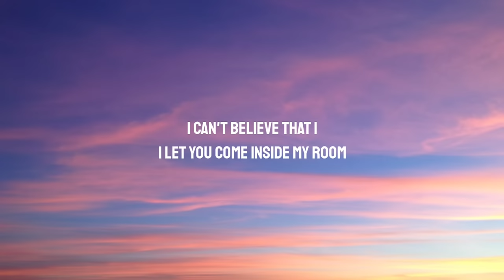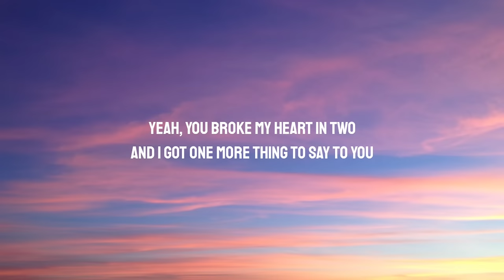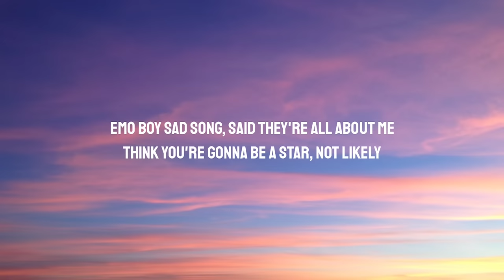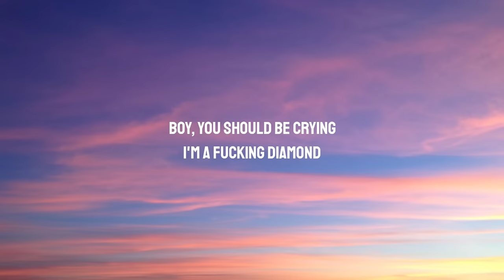Leah Kate - Twinkle Twinkle Little Bitch (Lyrics)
Lyrics:

[Intro]
Twinkle, twinkle, little bitch
Just another narcissist
Hate your guts, you make me sick
I'm so fucking over it

[Verse 1]
Emo boy sad song, said they're all about me
Yeah right, boohoo, you're so fucking cheesy
You're a fake nice guy, that's the the worst kind
Find girls with nice eyes, ruin their lives

[Pre-Chorus]
I can't believe that I, I let you come inside my room
Yeah, you broke my heart in two
And I got one more thing to say to you

[Chorus]
Just another narcissist
I wish you didn't exist
Tried to turn my life to shit

[Verse 2]
New girl, same bar, see you every weekend
Cheap tricks, bullshit, get them back in your bed
Twenty six, still in your moms basement
And telling everyone you’re ‘bout to make it

[Instrumental Interlude]

[Bridge]
Think you're gonna be a star, not likely
Boy, you should be crying
I'm a fucking diamond